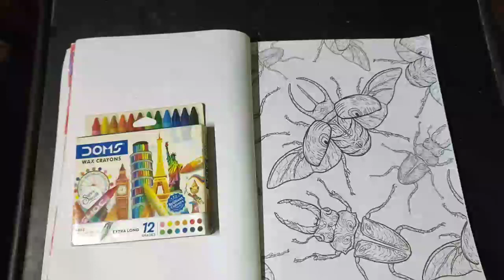Fun With Horror Land Epi 03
Hey Guys,

Its time to Fun With Horror Land.